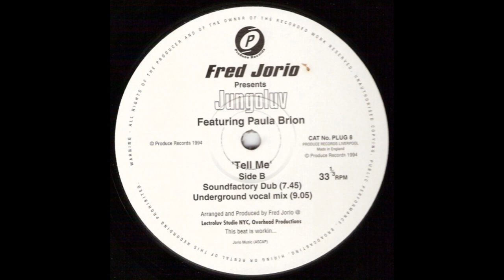Fred Jorio Presents Jungoluv - Tell Me (Underground Vocal Mix)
Produce Records – PLUG 8 UK 1994